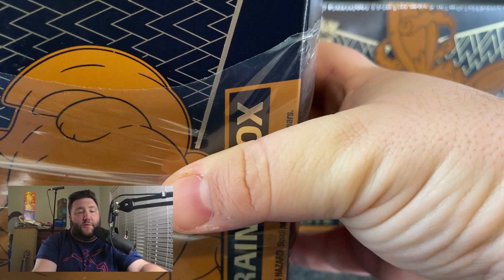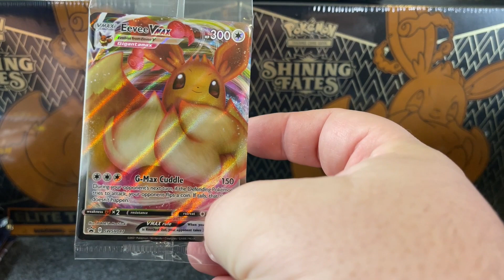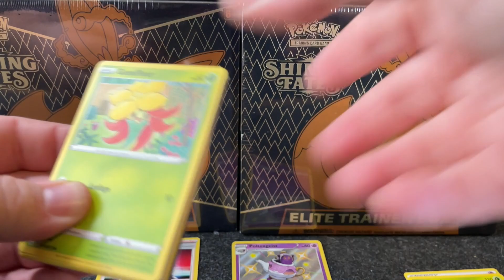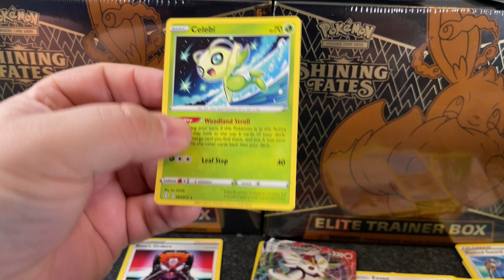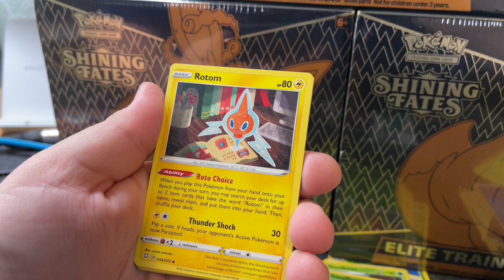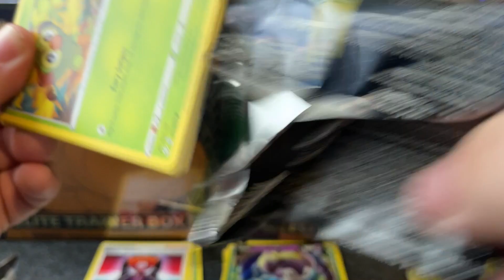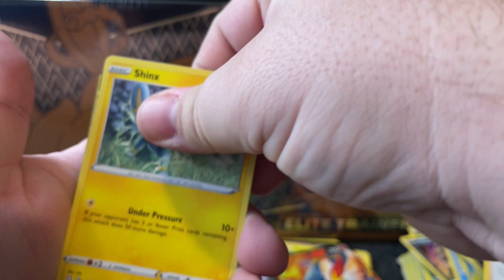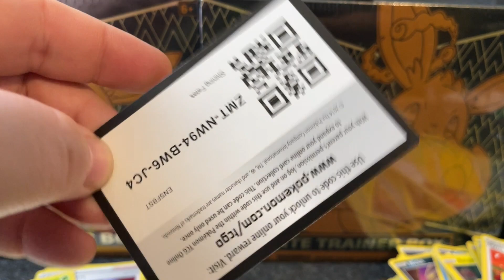NEW SHINING FATES!!! FIRST ELITE TRAINER BOX OPENING!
Our first SHINING FATES ELITE TRAINER BOX opening! We received our preorder and we also found Shining Fates at RETAIL! Let's see what the value of a Shining Fates ETB is with our first opening.

About us:
Hey all! I'm Chad! I'm a Dad, Husband, and entrepreneur. I collect Pokemon and Sports Cards, as well as wrestling merchandise.